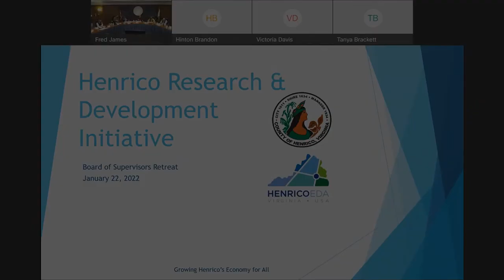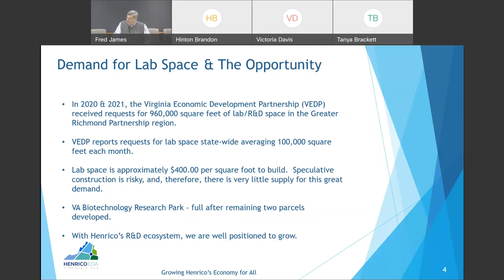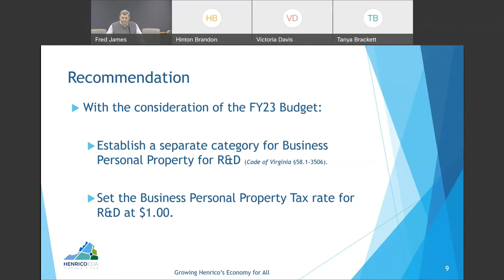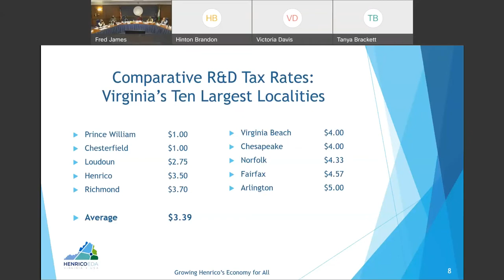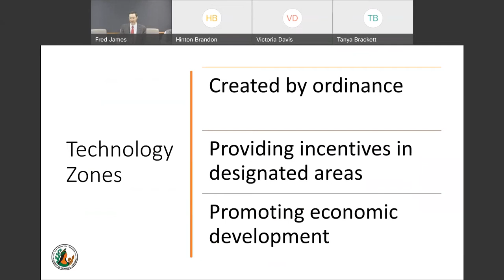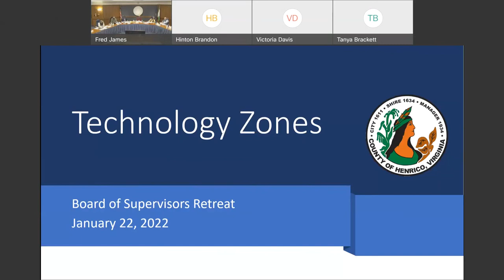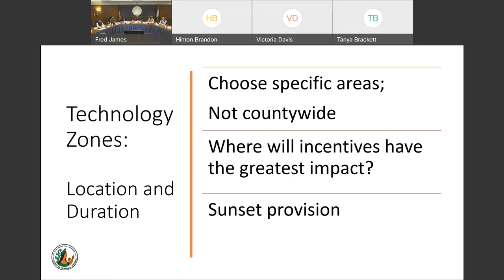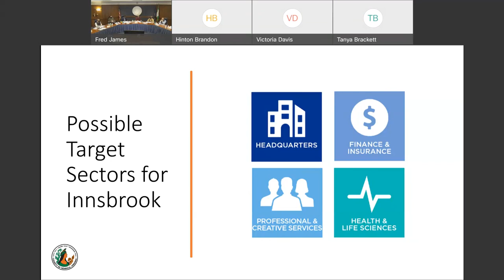Henrico County Board of Supervisors' Retreat - January 22, 2022 - Economic Development Strategy